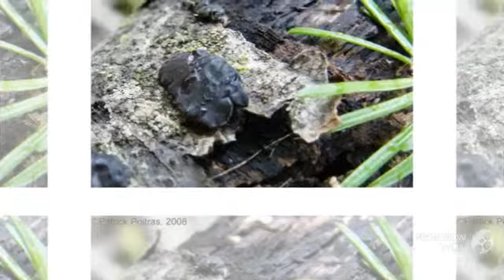Exidia glandulosa - fungi kingdom